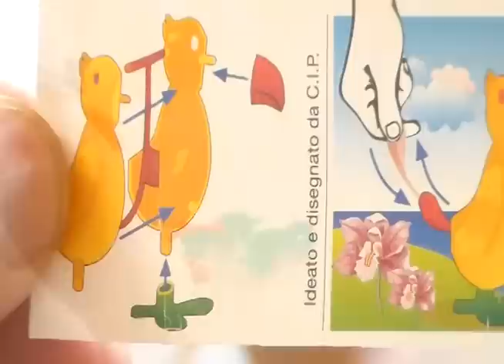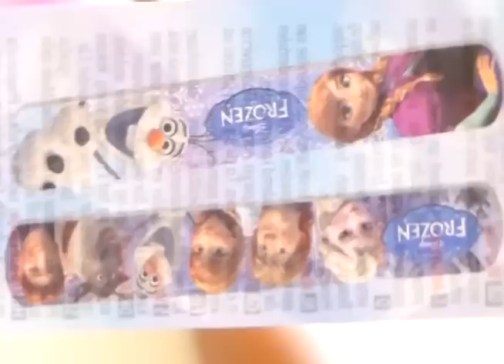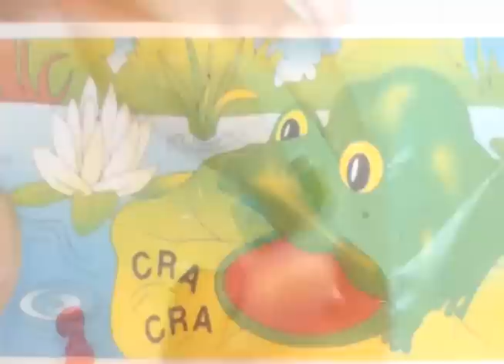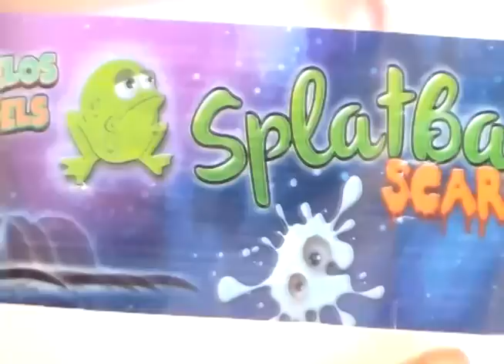6 HUEVOS CON JUGUETES SORPRESA.MINNIONS,FROZEN,SPLATBALL.HUEVITOS SORPRESA.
6 HUEVOS CON JUGUETES SORPRESA.MINNIONS,FROZEN,SPLATBALL.HUEVITOS SORPRESA.
 En este video abriremos 6 huevos sorpresa con juguetes y juegos en su interior.
 Pasa y descúbrelos.